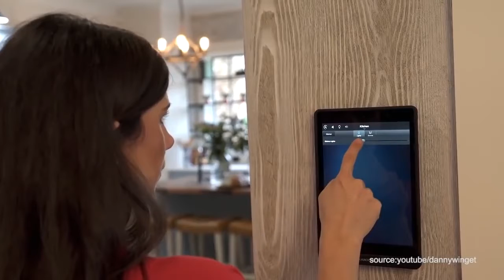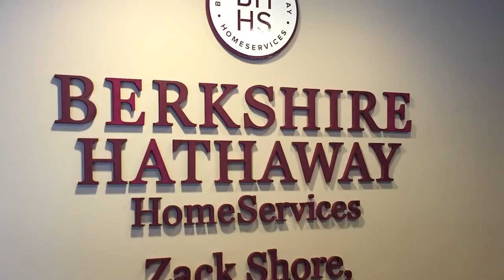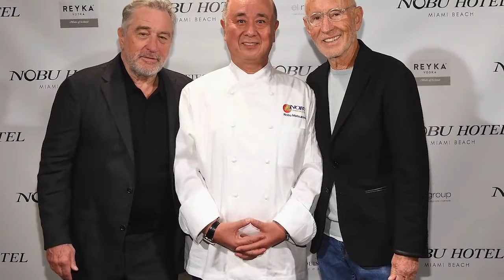The Incredible Homes of The Richest CEO's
incredible homes in the world,
incredible homes national geographic,
incredible homes of the world's richest ceos,
incredible homes netflix,
incredible homes dermot bannon,
incredible homes tv show,
incredible homes show,
incredible homes and the dogs that live there,
incredible architecture homes,
incredible tiny homes ocean breeze,
incredible container homes,
incredible tiny homes craftsman,
incredible tiny homes community,
incredible tiny homes container home,
incredible tiny homes esp,
incredible tiny homes forest tour,
incredible tiny homes freedom,
incredible tiny homes hobbit house,
15 most incredible homes in the world,